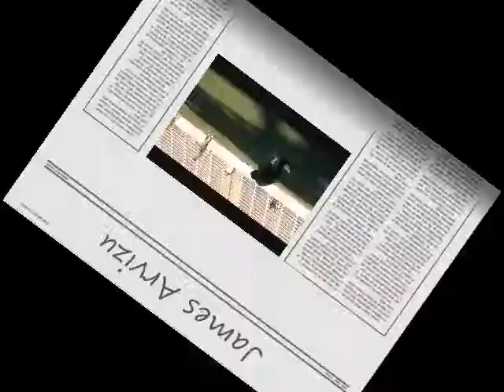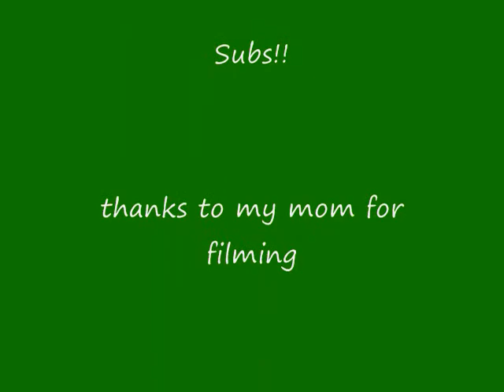James Arvizu Soccer Teaser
remake of the previous one

James Richard Arvizu Jr
Age: 16
High School: California High
Club Team: Castro Valley
Number: 19
Position: Right Defender/Midfielder